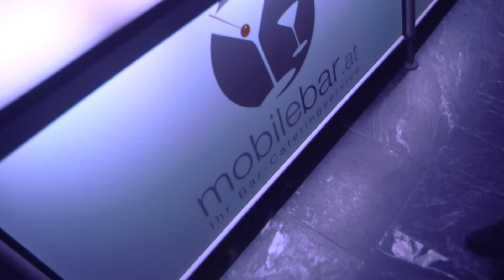Das Finale vom Studio 71 Bootcamp Austria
Das erste Bootcamp Austria ist offiziell vorbei. Doch wir haben es nicht einfach so beendet, sondern es gab ein großes Finale. Wer der Gewinner ist? seht selbst im Video!

Zum ersten Mal zieht das Studio71 Bootcamp nach Österreich! Gemeinsam mit Silvia Schneider und Michael Buchinger haben wir nach neuen Talenten gesucht!
Aus zahlreichen Bewerbern haben wir 10 Teilnehmer auserwählt, die wieder die einmalige Chance bekommen, ihrem Traum vom „YouTuber werden“ einen Schritt näher zu kommen.
Wir haben vieles für die 10 Bootcamp‘ler geplant: ein Kreativ-Workshop in Wien mit den beiden Mentoren Silvia Schneider und Michael Buchinger sowie
der YouTube-Ikone Fabian Siegismund und der Beauty Bloggerin Kim Lianne, spannende Events wie z.B. eine Husky-Schlittenfahrt mit Kim Lianne, eine Schnitzeljagd durch Wien mit Michael Buchinger,
Einladungen zu Puls4-Produktionen, Personal Challenges und vieles mehr!

Puls4 steht uns stets mit der Kamera zur Seite und wird eine TV-Dokumentation produzieren!

ACHTUNG WERBUNG